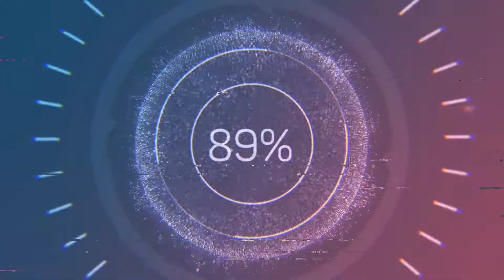CRISPY FISH FRY || کرسپی مچھلی فرائی || Lemon Masala Fish || Lahori Style Fish || Kitchen n Kitchen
HI GUYS
TODAY I'M SHARING A MOST FAVORITE AND DELICIOUS FISH RECIPE EVER
IN VERY EASY STEPS
IF YOU LIKE IT,  PLZ  GIVE US FEEDBACK
REGARDS,
Kitchen n Kitchen